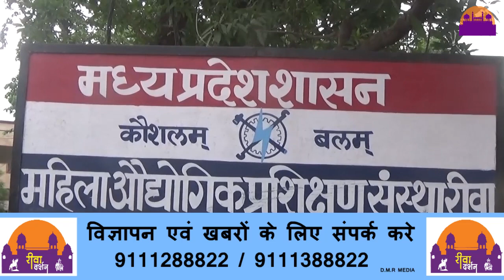महिलाओ को बढ़ावा देने के लिए महिला आईटीआई में चल रहे 6 ट्रेड ||REWA DARSHAN